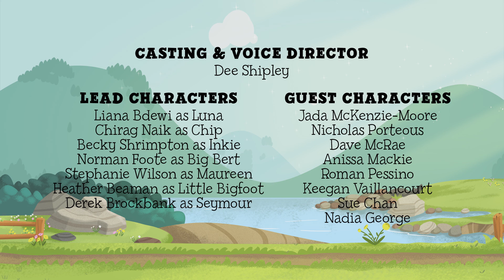Luna Chip & Inkie: Adventure Rangers Go 🎃 Full Episode 🎃 Don't Count Your Pumpkins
When Luna, Chip and Inkie accidentally plant spaghetti squash instead of pumpkin seeds, it looks like the Fall Festival won’t be so festive. After all, everyone looks forward to a slice of pumpkin pie. But Mr. Cooper planted the right seeds once he discovered the mistake. Now the only solution is to make those tiny, green nubbins grow faster using everything the Rangers know about helping themselves grow big and strong. Still, the green nubbins stubbornly refuse to grow big and orange. Turns out growing takes time, even for pumpkins. Can Luna, Chip and Inkie save the fall festival? Maybe thinking a little “outside the squash” could do the trick."